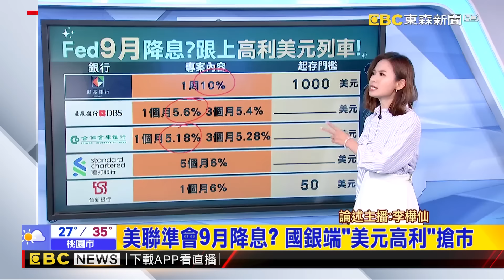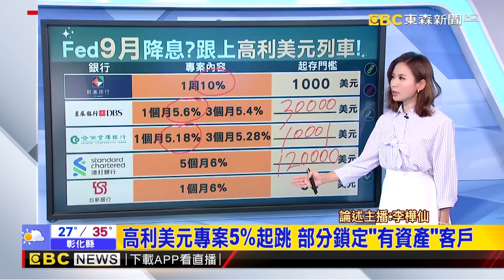【樺仙推播】日圓不甜了！？日股跌2216點 史上第2大跌點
台股慘跌，日股也暴跌2千2百多點，這是日股史上第2大跌點，而且日股跟日圓牽動著，未來日圓甜甜價就要沒了嗎？